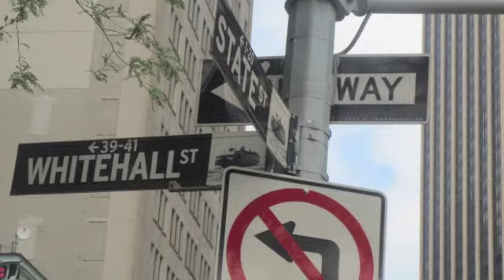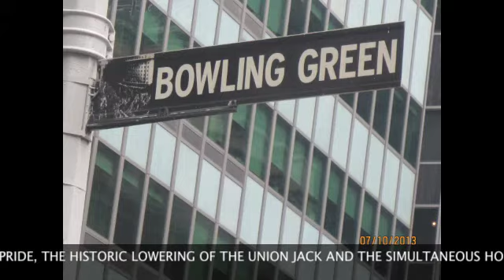Bahamas Flag-Raising Ceremony in NYC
HONOURABLE FORRESTER JOSEPH CARROLL

I HAVE COME TODAY, ON BEHALF OF THE RIGHT HONOURABLE PRIME MINISTER PERRY GLASTONE CHRISTIE, OUR HONOURABLE MINISTER OF FOREIGN AFFAIRS FREDERICK A. MITCHELL, HIS EXCELLENCY  DR. EUGENE NEWRY PERMANENT REPRESENTATIVE FOR THE BAHAMAS TO THE UNITED NATIONS IN NEW YORK AND MRS. NEWRY, HONORABLE CONSULS GENERAL, HONORABLE JEROME FITZGERALD, MINISTER OF EDUCATION, NASSAU, BAHAMAS, HONORABLE  KENNETH  L. THOMPSON, JUSTICE OF THE SUPREME COURT AND OTHER DIPLOMATS, THE BAHAMIAN-AMERICAN ASSOCIATIONS, THE STAFF OF THE BAHAMAS MISSION, THE BAHAMAS MARITIME AUTHORITY, BAHAMAS CONSULATE GENERAL AND THE BAHAMIAN PEOPLE, TO WELCOME YOU ALL HERE, WHO HAVE COME TO OBSERVE WITH US THE BAHAMAS' 40TH ANNIVERSARY AS A PROUD INDEPENDENT NATION.
I WISH TO ESPECIALLY WELCOME OUR CELEBRANT THE VERY REVEREND MONSIGNOR PRESTON A. MOSS FROM NASSAU, BAHAMAS, HONORABLE CONSULS GENERAL AND OTHER MEMBERS OF THE DIPLOMATIC CORPS.  WE TRUST YOU ARE FEELING A SENSE OF THE SAME PRIDE THAT IS MOST EVIDENT AMONG US, AS BAHAMIAN CITIZENS, AND HOPE YOU ARE ABLE TO CELEBRATE WITH US, WHETHER YOU WERE BORN IN THE BAHAMAS OR HAVE ROOTS FROM AMONG THE 700 ISLANDS, CAYS, OR REEFS WHICH MAKE UP OUR ARCHIPELAGIC NATION.

AT THIS MILESTONE IN OUR HISTORY, WE REMEMBER TODAY WITH PRIDE, THE HISTORIC LOWERING OF THE UNION JACK AND THE SIMULTANEOUS HOISTING OF THE NEW AQUAMARINE, BLACK, AND GOLD FLAG, OVER THAT NEW NATION,
CALLED THE BAHAMAS,  AS THE CLOCK STRUCK MIDNIGHT, USHERING IN THAT NEW DAY ON JULY 10, 1973.
AS A PEOPLE, WE HAVE MUCH FOR WHICH TO BE PROUD.
TO ALL OF YOU, ON BEHALF OF THE BAHAMIAN PEOPLE, I WISH TO THANK YOU FOR YOUR PRESENCE HERE THIS AFTERNOON.  MAY GOD RICHLY BLESS OUR GOVERNMENT, OUR PEOPLE AND MAY HE BLESS ABUNDANTLY, IN THE YEARS AHEAD, THE COMMONWEALTH OF THE BAHAMAS.